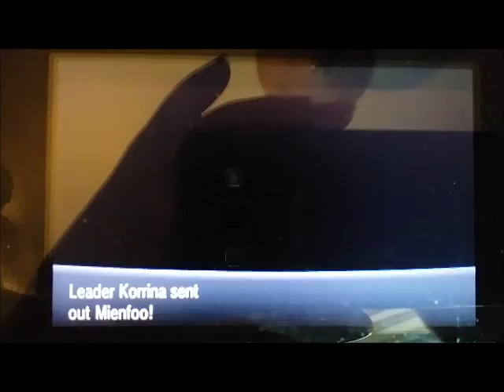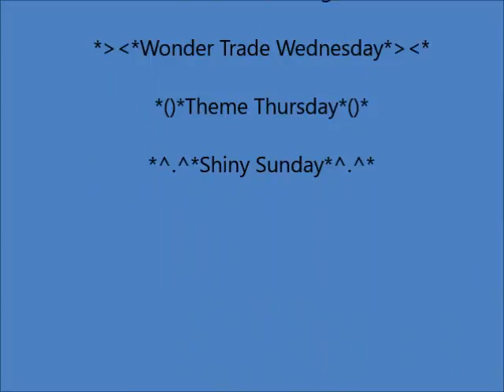Pokemon Festive Locke - Nitemare Blade Vs Korina - Gym 3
Festive Locke, Gym 3 The Fighting Gym. I was lucky to have a fairy type, I totally dominated this gym.

Download song via Itunes or Bandcamp
Music is owned by Miracle of Sound, but has allowed the us to use his music. Thank You.